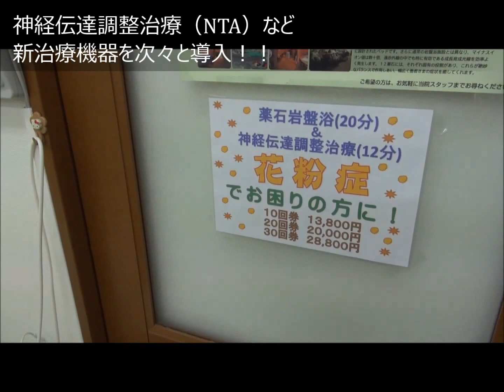足立区青井 あおい駅前接骨院・あおい鍼灸マッサージ院 by エンセン・アド